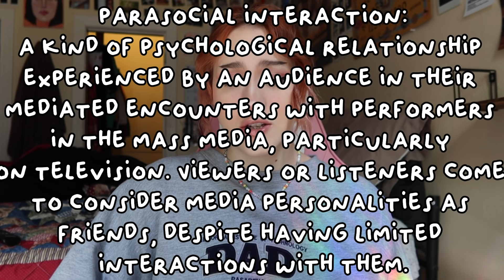David Dobrik and Durte Dom: Accountability and Parasocial Relationships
im a bit iffy about how i formatted this video but i kinda enjoy just talking more freely, lmk how u feel tho
also if anything comes out after ive recorded this im going to create a pinned comment with any relevant information that i dont mention in the video
my other socials:
snapchat? i never use it but i guess: @cosmic-grayson